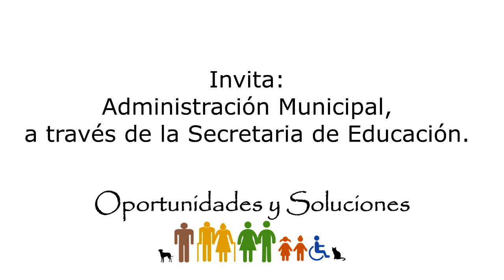Reunión sobre subsidio de trasporte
fecha: jueves 27 de enero 2022
hora: 9:00 a.m.
Lugar: casa lúdica

esperamos asistencia